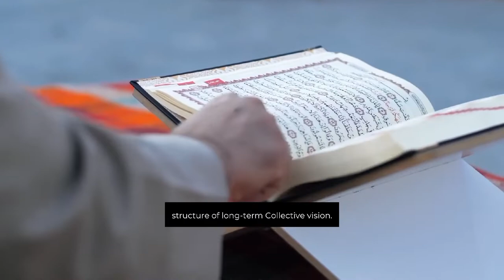What Makes You Unstoppable? - Jordan Peterson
1)This video has no negative impact on the original works (It would actually be positive for them)
2)This video is also for teaching purposes.
3)It is not transformative in nature.
4)I only used bits and pieces of videos to get the point across where necessary.